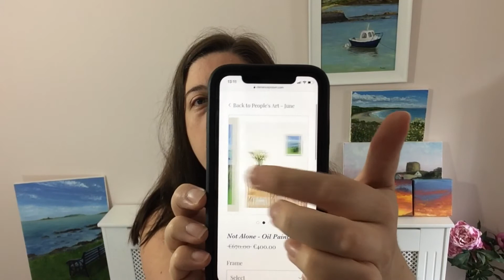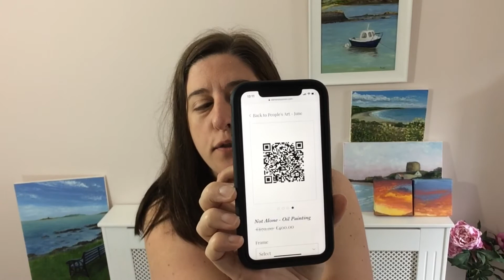People's Art Exhibition - Day 2: Q&A video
Welcome to Day 2 of my virtual art exhibition! In this video, I answer some of your questions!